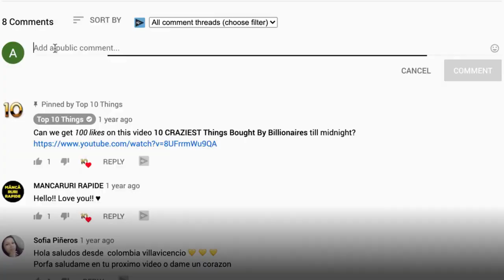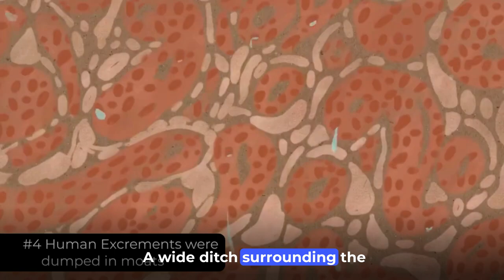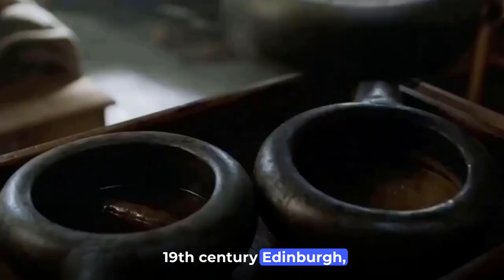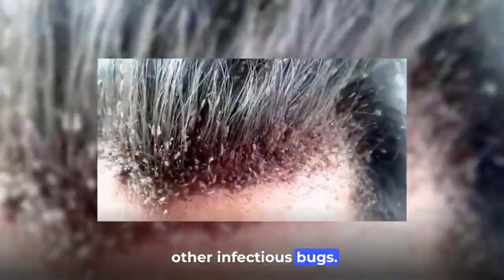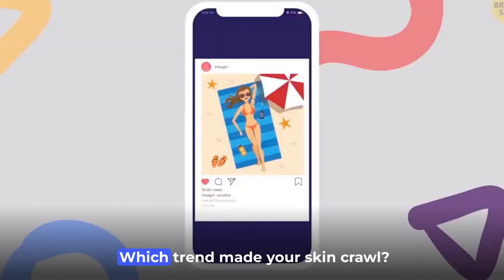20 Gross Hygiene Trends from the Victorian Era!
Get ready for the shock of a lifetime! You won't believe what these gross Victorian Era Hygiene Trends were. From strange 'beauty treatments' to the downright disgusting, this video will leave you feeling sick to your stomach. Click now and be prepared to be horrified!

Send us your video links via email and we'll put them in our compilations!

This video is about: 20 Shocking Hygiene Trends from the Victorian Era!